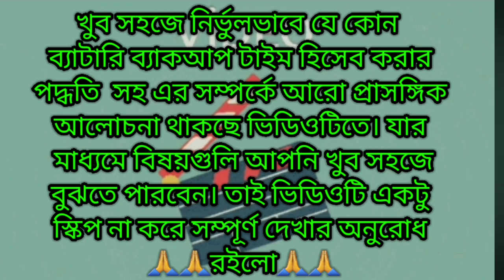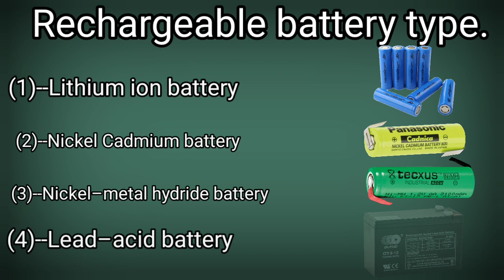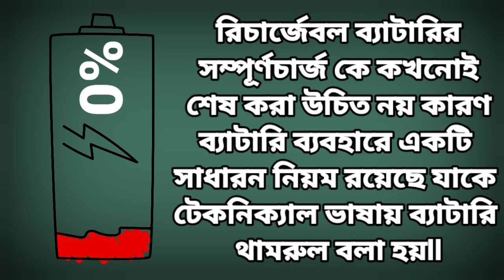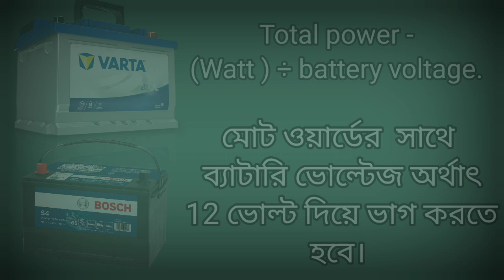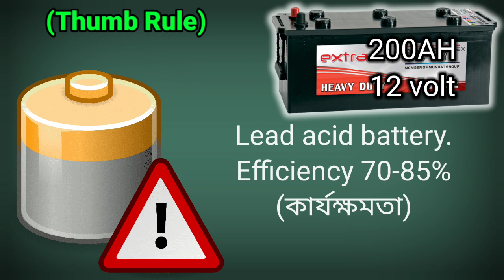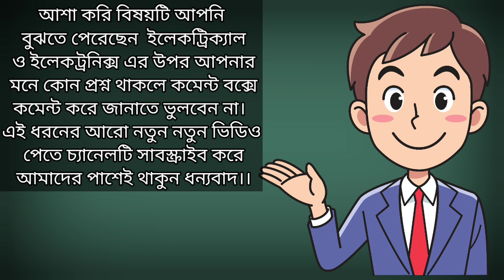যেকোনো ব্যাটারি ব্যাক-আপ টাইম হিসাব করুন। How to calculate battery backup time Bangla.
Hiiii frends
   Friends, in today's video, the topic of discussion is how to calculate battery back-up time.

নমস্কার বন্ধুরা আজকের এই ভিডিওটির আলোচ্য বিষয় হলো। কিভাবে? ব্যাটারির ব্যাক- আপ টাইম হিসেব করতে হয়।

                  ______ধন্যবাদ ______

battery backup formula Bangla

A to Z electronics